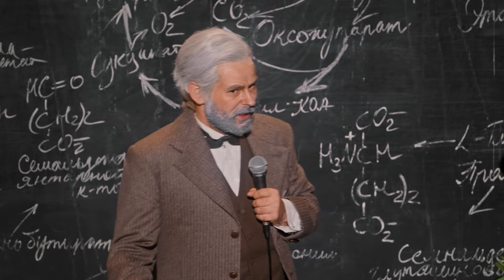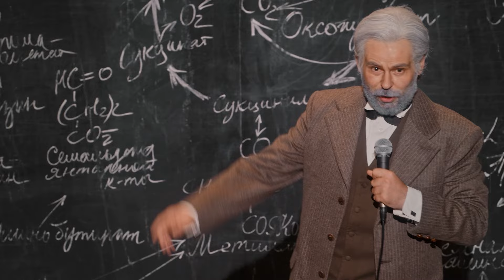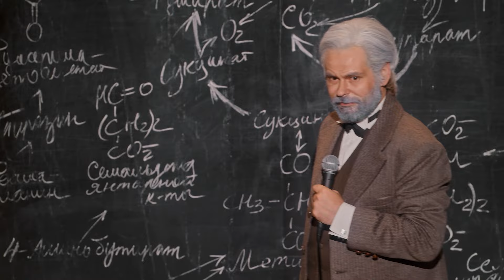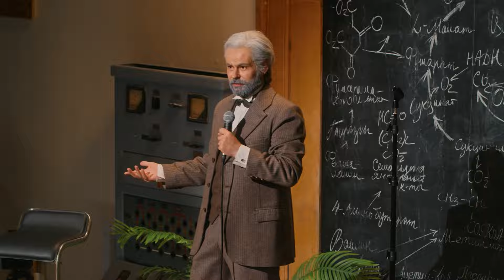Научный стендап. Зигмунд Фрейд.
На научные темы можно сложно и долго дискутировать, а можно сделать это легко и весело в стиле Stand Up-комедии.
Встречайте: Научный Стендап от Зигмунда Фрейда.

В роли Зигмунда Фрейда - Дима Орлов.

Проект связан не только с юмором, но ещё и с наукой, поэтому выполняет развлекательно-просветительскую миссию.